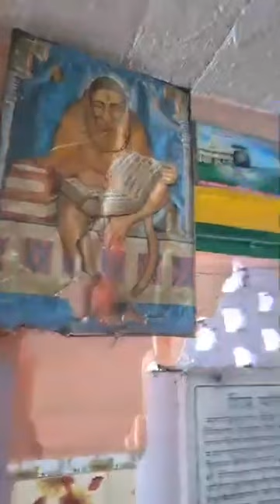തില ഭാണ്ഡേശ്വരത്തപ്പനെ ഇങ്ങനെ കാണുന്നത് ഇത് ആദ്യമായിട്ടാണ് | Thilabhandeswar Temple|Varanasi |Moksha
Thanks and regards
Team Moksha